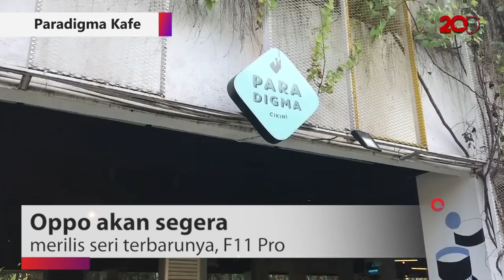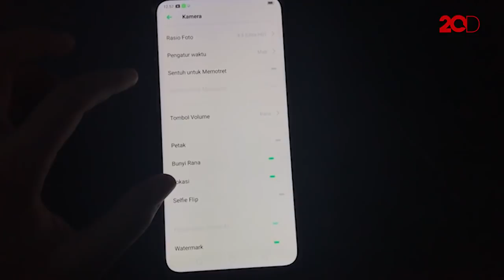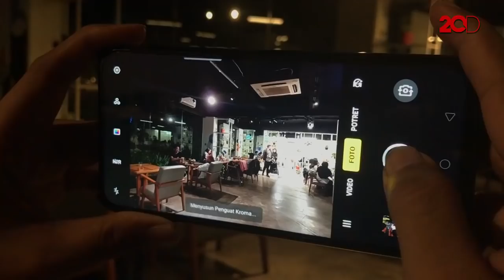Jajal Kamera 48MP Milik Oppo F11 Pro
Oppo akan segera merilis seri terbarunya, F11 Pro yang digadang-gadang memiliki kamera utama berukuran 48MP. Seperti apa hasil jepretan Oppo F11 Pro ini?